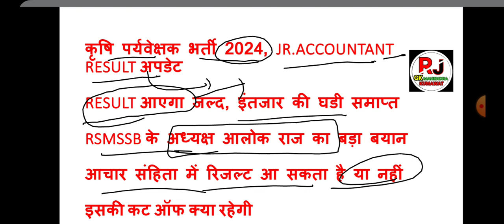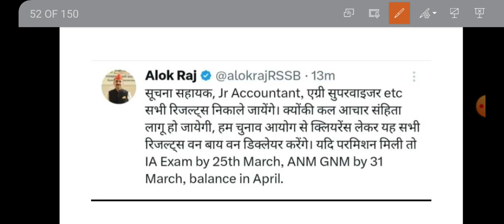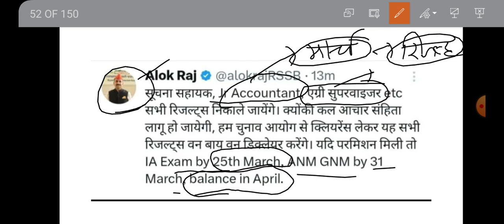कृषि पर्यवेक्षक भर्ती ||JR. ACCOUNTENT भर्ती रिजल्ट DATE घोषित || इस दिन आएगा रिजल्ट || CUT-OFF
[16/07/2023, 7:34 pm] Mahendra Kumawat: राजस्थान के शहरों के उपनाम,raj police, BSTC, SI,RAS, राजस्थान के सभी कॉन्पिटिटिव एग्जाम के लिए MCQ
[17/07/2023, 8:08 pm] Mahendra Kumawat: राजस्थान के प्रमुख व्यक्तियों के उपनाम, RAS,SI POLICE, LDC,BSTC एवं सभी प्रतियोगी परीक्षाओं के लिए
[19/07/2023, 9:04 pm] Mahendra Kumawat: RAJASTHAN GK के 30 अतिमहत्वपूर्ण प्रश्न, MCQ राजस्थान की सभी प्रतियोगी परीक्षाओं के लिए महत्वपूर्ण
[19/07/2023, 9:07 pm] Mahendra Kumawat: संस्कृत विभाग ग्रेड थर्ड वैकेंसी 2023 विज्ञप्ति कब जारी होगी, EXAMकब होगा ,REET CUTOFF पाठ्यक्रम
[19/09/2023, 7:48 pm] Mahendra Kumawat: महात्मा गांधी सेवा प्रेरक भर्ती 2023, 19 SEP.की सुनवाई में क्या हुआ,भर्ती रद्द होगीया जॉइनिंग मिलेगी
[04/10/2023, 4:50 pm] Mahendra Kumawat: महात्मा गांधी सेवा प्रेरक भर्ती 2023, जल्द होगी कोर्ट में सुनवाई, भर्ती से हटेगी रोक, वेतन 10000
[21/10/2023, 4:48 pm] Mahendra Kumawat: 19 0ct को नहीं दिया कोर्ट ने फैसला,30 oct तक कोर्ट की छुट्टियां, अगली सुनवाई कब होगी,  भर्ती रद्द
[21/10/2023, 7:47 pm] Mahendra Kumawat: नायब तहसीलदार भर्ती 2024, जल्द आने वाली है वैकेंसी ,CET से बाहर, पद 225 , योग्यता, आयु , exam पैटर्न
[26/10/2023, 8:14 pm] Mahendra Kumawat: 1STGRADE 2024, 2nd GRADE,3RD GRADE, REET 2024 बहुत जल्द आने वाली नई वेकेंसियां, पदों में होगी वृद्धि
[26/10/2023, 8:37 pm] Mahendra Kumawat: नायब तहसीलदार बंपर भर्ती 2024|| जल्द आने वाली है भर्ती, || POST,|| योग्यता || EXAM पैटर्न संपूर्ण
[27/10/2023, 5:41 pm] Mahendra Kumawat: EMRS भर्ती NEW अपडेट || EXAM कब होगा || कितने फॉर्म  APPLY किए गए|| CBSC एग्जाम कंडक्ट करायेगा,
[24/12/2023, 9:52 pm] Mahendra Kumawat: EMRS JSA CUT-OFF || कितने नंबर वाले करें टाइपिंग टेस्ट की तैयारी|| POST?||  रिजल्ट कब तक आएगा,CUTOFF
[24/12/2023, 10:03 pm] Mahendra Kumawat: EMRS HOSTAL WARDEN भर्ती 2023|| CUTOFF || OFFICIAL ANSWER KEY कब आयेगी ||रिजल्ट कब तक आएगा,  CUTOFF
[26/12/2023, 6:53 pm] Mahendra Kumawat: EMRS HOSTAL WARDEN, LAB ATTENDANT, PGT CUT-OFF || OFFICIAL ANSWER KEY कब आयेगी, ||रिजल्ट कब आएगा
[26/12/2023, 7:04 pm] Mahendra Kumawat: EMRS HOSTAL WARDEN, LAB ATTENDANT, PGT भर्ती रद्द, अफवाह  या सच्चाई, रिजल्ट, ||जानिये पूरी जानकारी
[26/12/2023, 7:33 pm] Mahendra Kumawat: महात्मा गांधी सेवा प्रेरक भर्ती 2023 हुई निरस्त || अब क्या करें || क्या BJP सरकार नयी भर्ती निकलेगी?
[09/01, 7:36 pm] Mahendra Kumawat: EMRS PGT CUT-OFF ALL SUBJECT WISE , OFFICIAL ANSWER KEY आने के बाद क्या रहेगी CUT-OFF || रिजल्ट कब
[09/01, 7:46 pm] Mahendra Kumawat: EMRS LAB ATTENDANT// JSA CUT-OFF  ,|| OFFICIAL ANSWER KEY आने के बाद क्या रहेगी CUT-OFF रिजल्ट अपडेट
[10/01, 6:41 pm] Mahendra Kumawat: राजस्थान पटवार भर्ती 2024 || without CET भर्ती || 3000 पद || कब जारी होगी विज्ञप्ति || FORM APPLY?
[11/01, 7:19 pm] Mahendra Kumawat: शिक्षा विभाग के 90000 पद खाली,1ST GRADE, 2ND GRADE, 3RD GRADE, REET भर्ती आने वाली है जल्द,विज्ञप्ति
[06/02, 7:10 pm] Mahendra Kumawat: तृतीय श्रेणी अध्यापक भर्ती 2024 || 1.24 पद खाली || फरवरी में आयेगा नोटिफिकेशन || 34000 पदों पर भर्ती
[06/02, 7:27 pm] Mahendra Kumawat: RPSC व्याख्याता भर्ती || वरिष्ठ अध्यापक भर्ती 2024|| 66000 पद खाली || मार्च में जारी होगा नोटिफिकेशन
[08/02, 7:19 am] Mahendra Kumawat: EO-RO भर्ती 2023 NEW अपडेट || भर्ती होगी रद्द ||RPSC का जवाब || कोर्ट का फैसला ||SIT कर सकती है जाँच
[08/02, 11:09 am] Mahendra Kumawat: राजस्थान शिक्षा सेवा नियम संशोधन 2024|| व्याख्याता भर्ती संशोधन || वरिष्ठ अध्यापक भर्ती संशोधन 2024
[12/02, 12:51 am] Mahendra Kumawat: TRA /JR.ACCOUNTENT 2nd पेपर SOLUTION|| एकदम सटीक आंसर KEY || 11 फरवरी 2ND पेपर  CUT-OFF , जूनियर AC.
[23/02, 11:33 am] Mahendra Kumawat: व्याख्याता, वरिष्ठ अध्यापक के लिए देनी होगी  पात्रता परीक्षा ||बहुत बड़ा बदलाव || NEW अपडेट
[03/03, 9:01 pm] Mahendra Kumawat: संगणक भर्ती 2024|| CUT-OFF का विश्लेषण || CUT-OFF 2018,2021, 2024 का तुलनात्मक निचोड़
[05/03, 9:36 pm] Mahendra Kumawat: RPSC EO-RO भर्ती रद्द || कोर्ट ने दिया 3 माह का अल्टीमेटम || SI की तरह EO-RO की होगी जांच || EO-RO
[10/03, 7:02 pm] Mahendra Kumawat: JR.ACCOUNTENT प्रारम्भिक ANSWER KEY जारी ||कोन कौन-से प्रश्नों पर लगाए आपत्ति ||कौन-से प्रश्न डिलीट
[11/03, 9:48 am] Mahendra Kumawat: JR. ACCOUNTENT EXPECTED CUT-OFF || प्रारम्भिक ANSWER KEY के बाद क्या रहेगी CUT-OFF